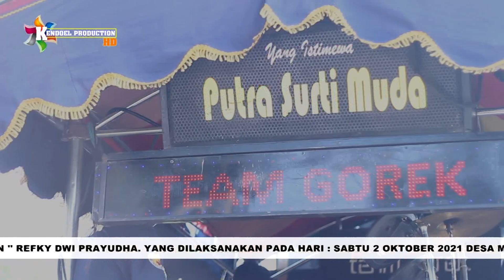SIWAR SIWUR - KADIS - PUTRA SURTI MUDA ( PSM ) 02 OKTOBER 2021 PESTA HAJAT BPK. WARLI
Jangan lupa subcsribe chanel kami gratis,

Menerima Panggilan Photo Pengantin - Video Shooting - Rias pengantin - Tenda Hajatan - Undangan Dll

Channel : YOUTOBE KENDOEL PRODUCTION

FB Dudu Arane Kendoel
Alamat : Mekarsari Blok Werakas kec. Patrol - Indramayu